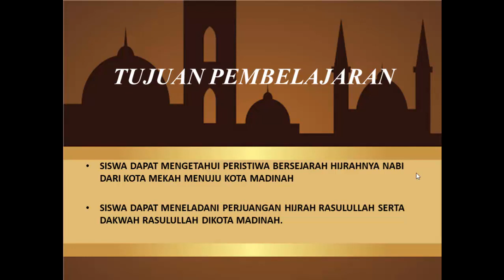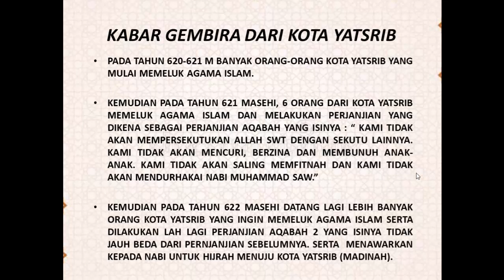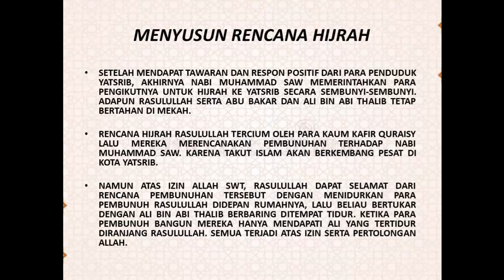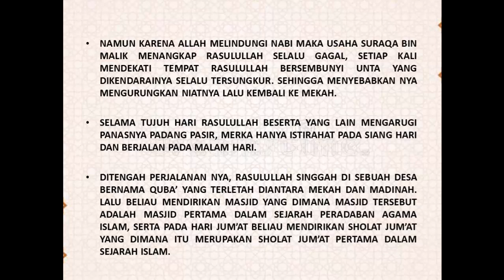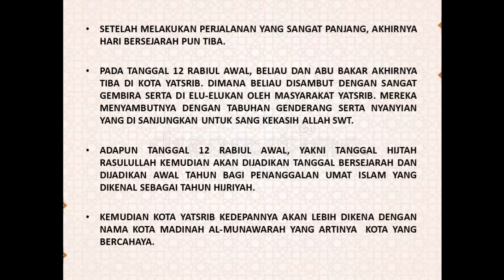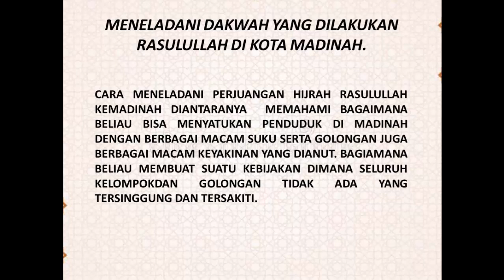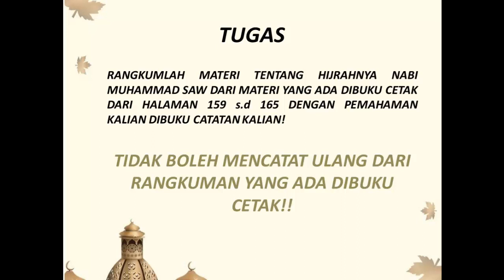HIJRAH KE MADINAH, SEBUAH KISAH YANG MEMBANGGAKAN || Pendidikan Agama Islam Kelas VII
Guru : Hj.Nurul Ainun, S.Ag.